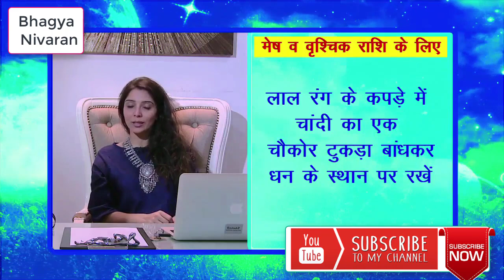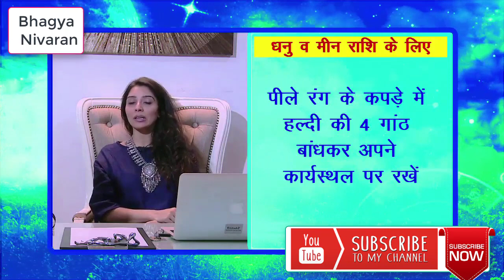राशि के अनुसार होलिका के चमत्कारी टोटके | Holi Ke Totke 2019 | holi ke upay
video credit - Green TV India
राशि के अनुसार होलिका के चमत्कारी टोटके | Holi Ke Totke 2019 | holi | holi ke upay | holi ke upay in hindi | holi ke upay hindi me | holi ke din ke upay | holi ke din ke totke | होली के दिन टोटके | होली के टोटके | holi ke din kya kare | holi ke din kya karna chahiye | चमत्कारी टोटके उपाय